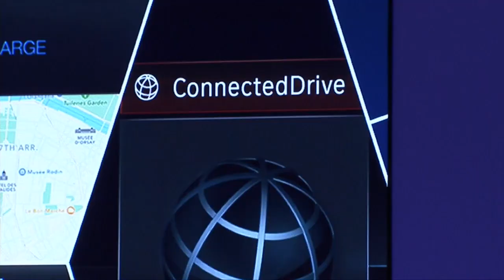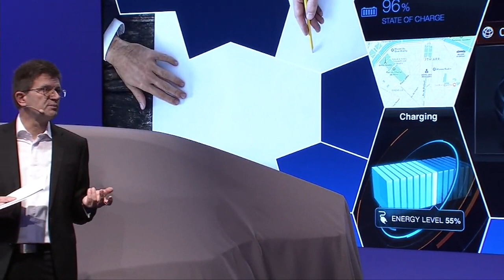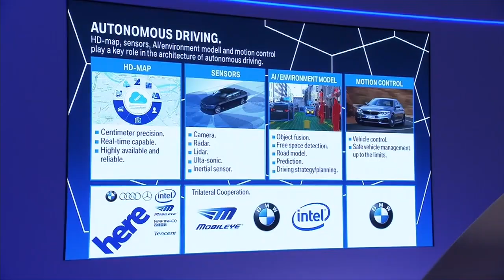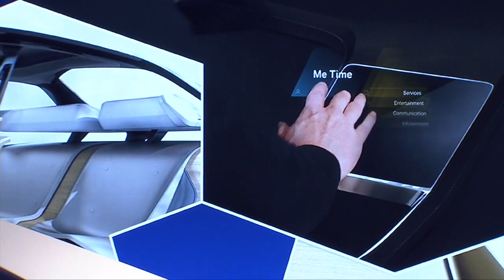BMW i Inside Future Concept Revealed At CES 2017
World premiere of interior concept hosted by Klaus Fröhlich, Member of the Board of Management of BMW